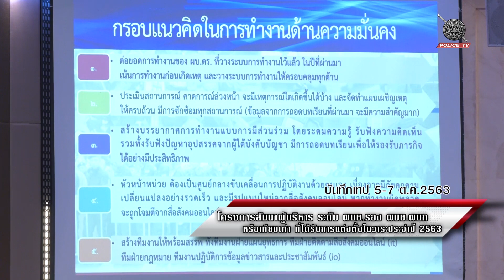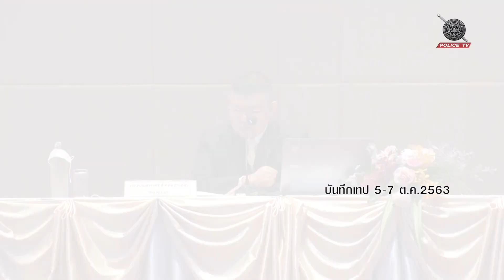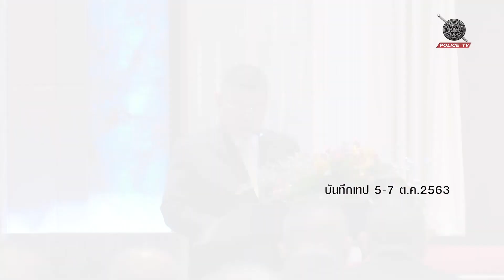Scoop โครงการสัมนาผู้บริหาร ระดับ ผบช รอง ผบช ผบก.หรือเทียบเท่า ที่ได้รับแต่งตั้งในวาระปี63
โครงการสัมมนาผู้บริหาร ระดับ ผบช. รอง ผบช.  ผบก. หรือเทียบเท่า ที่ได้รับแต่งตั้งในวาระปี63
      หลังจากที่ ผบ.ตร. ได้มอบนโยบายการบริหารราชการของ ตร. ประจำปีงบประมาณ64 ไปแล้ว ทำให้ต้องมีการทำความเข้าใจร่วมกันในการทำงาน  ว่าในอีก 5 ปีข้างหน้าอยากให้สำนักงานตำรวจแห่งชาติ ขับเคลื่อนไปในทิศทางใด จึงได้มีการจัดสัมมนาผู้บริหาร ระดับ ผบช. รอง ผบช.  ผบก. หรือเทียบเท่า ที่ได้รับแต่งตั้งในวาระปี63 มาช่วยกันคิดรวบรวมไอเดียต่างๆ เพื่อนำมาเป็นแนวทางในการปฏิบัติงานให้กับตำรวจทั่วประเทศ ส่วนรายละเอียดในงานสัมมนาจะมีอะไรบ้างนั้น ติดตามรับชมได้จากรายงานพิเศษชิ้นนี้